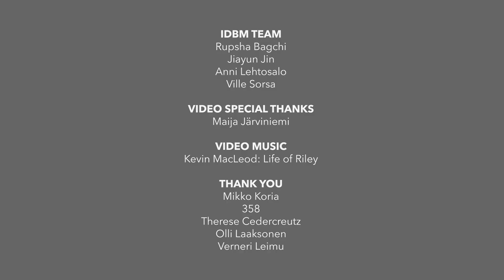IDBM 2015 - 358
Ville Sorsa
Rupsha Bagchi
Jiayun Jin
Anni Lehtosalo